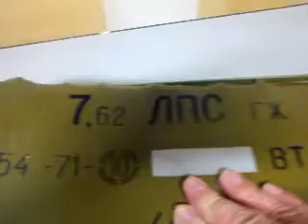fresh ammo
Bulgarian ammo porn from factory 10